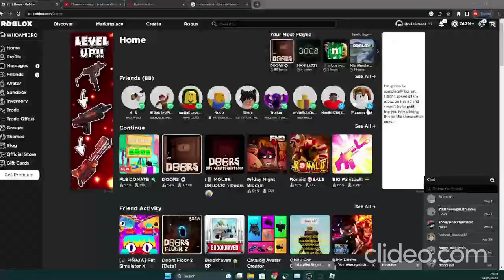OMGGG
i used a script for this? wow this channel really is dead